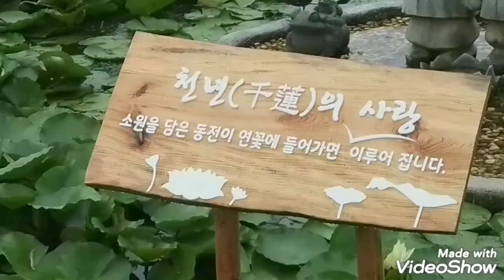오는세월(이현주)F모닝스타하모니카연주후노래Gb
오는세월/이현주 제가 하모니카연주 후 노래 불러 부여여행 사진과 영상으로 편집습니다^^